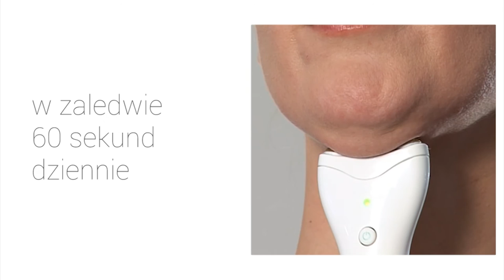RIO - Urządzenie do ujędrniania szyi